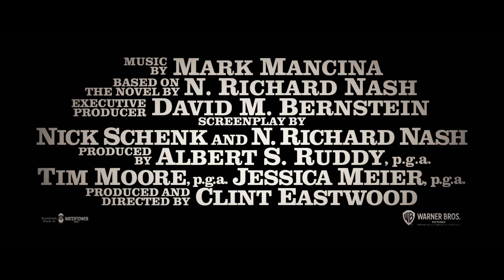Cry Macho Tráiler Oficial